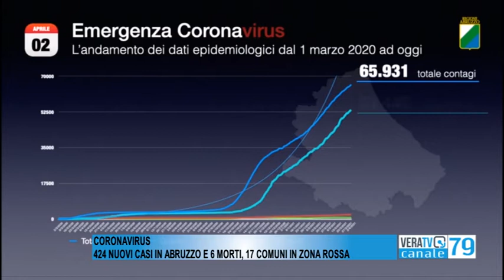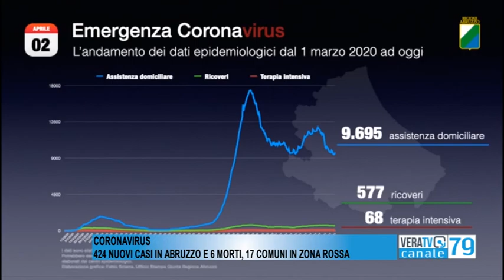Coronavirus - Diminuiscono i comuni in zona rossa in Abruzzo, ma ci sono altri sei morti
I nuovi positivi, in tutta la regione, sono 424